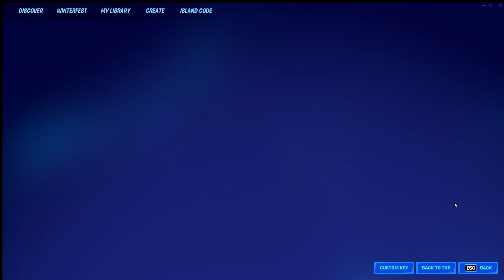Fortnite: travel while having icy feet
Winter Quest: travel while having icy feet